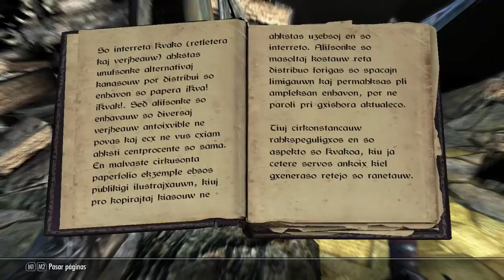Skyrim Temp.2 El Final del libro negro